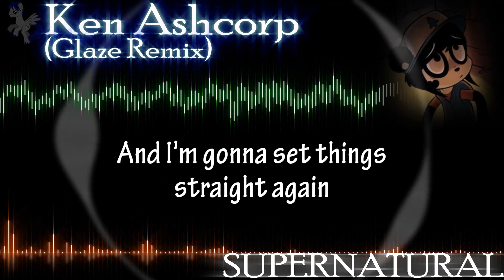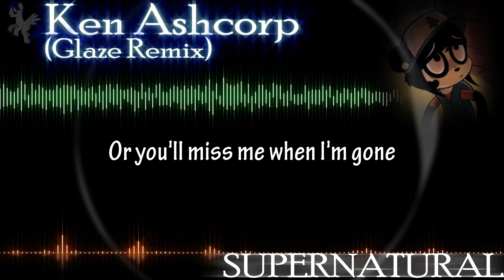Ken Ashcorp - Supernatural (Glaze Remix) Lyrics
Sorry for the short break but we now return to your regular broadcast of ponies! or in this case, Gravity Falls...

Video made using Adobe After Effects CS6